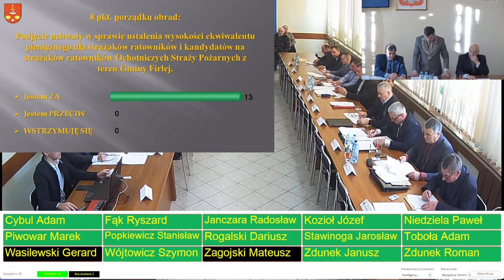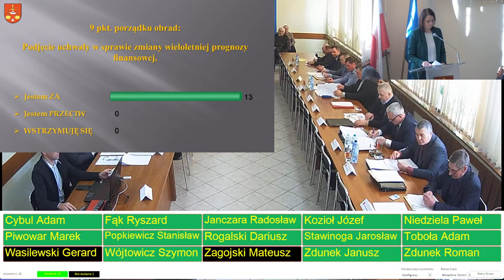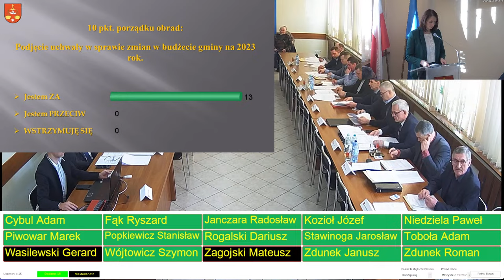LXV sesja VIII kadencji Rady Gminy Firlej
0:30 - 1. Otwarcie obrad.
1:30 - 2. Przyjęcie porządku obrad.
4:14 - 3. Przyjęcie protokołów z sesji
4:50 - 4. Sprawozdanie z działalności Wójta Gminy w okresie między sesjami.
22:45 - 5. Podjęcie uchwały w sprawie przyjęcia Gminnego Programu Profilaktyki i Rozwiązywania 24:35 - 6. Problemów Alkoholowych oraz Przeciwdziałania Narkomanii w Gminie Firlej na rok 2024.
26:28 - 6. Podjęcie uchwały w sprawie określenia szczegółowych warunków przyznawania i odpłatności za usługi opiekuńcze sąsiedzkie oraz szczegółowych warunków częściowego lub całkowitego zwolnienia z opłat, a także trybu ich pobierania.
26:38 - 7. Podjęcie uchwały w sprawie wyrażenia zgody Gminnemu Ośrodkowi Sportu i Rekreacji w Firleju jako trwałemu zarządcy na oddanie w dzierżawę na okres do 3 lat, części nieruchomości oznaczonej w ewidencji gruntów jako dz. Nr 2.2270 o pow. 11,6150 ha położonej w miejscowości Firlej, Gmina Firlej, stanowiącej własność Gminy Firlej.
28:38 - 8. Podjęcie uchwały w sprawie ustalenia wysokości ekwiwalentu pieniężnego dla strażaków ratowników i kandydatów na strażaków ratowników Ochotniczych Straży Pożarnych z teren Gminy Firlej.
32:00 - 9. Podjęcie uchwały w sprawie zmiany wieloletniej prognozy finansowej.
36:00 - 10. Podjęcie uchwały w sprawie zmian w budżecie gminy na 2023 rok.
48:30 - 11. Podjęcie uchwały w sprawie wieloletniej prognozy finansowej.
52:07 - 12. Podjęcie uchwały w sprawie uchwały budżetowej na rok 2024.
1:29:05 - 13. Wolne wnioski.
2:25:00 - 14. Zakończenie obrad.